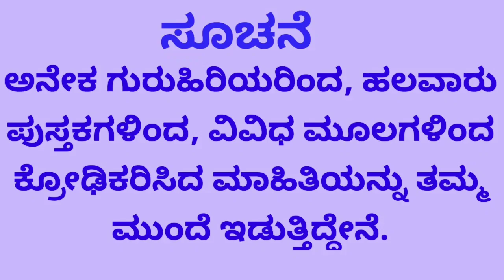Mrugashira Nakshatra. ಮೃಗಶಿರ ನಕ್ಷತ್ರ. Mrugashira Nakshatra speciality. Mrugashira Nakshatra 2022.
Cover Topic :
1.Mrugashira Nakshatra Specialty
2.Health
3.Which plant I have to worship
4.Picture to keep
5.Starting letter for all padas

Prabha Hegde is certified Astrologer in Vedic Astrology, K.P Astrology, Medical Astrology, Numerology, Vastu, Brugunandanadi and many more.
She is a founder of Indradhanuhu Astro Care .
Indradhanuhu Astro Care was founded with a strong motto and vision, after hours and hours of study and analysis we have come up with an idea which helps everyone,Astrology isn't something that works on wild predictions,it requires  a lot of patience, proper knowledge and hours of study, that is where our organization stands out from the rest.

Price is what you pay,value is what you get,hence we have decided to offer the best astrology related services at affordable price, Indradhanuhu Astro Care is a one stop store for all your quires and questions,we provide wide range of services, be it Horoscope Matching, quires on Education, Marriage, Job, Finances , House Construction,Travelling, Health and all types of problems, any quires related to Numerology  and for  Easy and Effective Remedies, reach us on 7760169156 today.

"Jyotishya Visharada" Prabha Hegde ( Honorary Doctorate )
M.A , PhD in Astrology .

Indradhanuhu Astro Care Services :
ಶಿಕ್ಷಣ , ಉದ್ಯೋಗ , ವಿವಾಹ , ಮನೆ ಕಟ್ಟುವಿಕೆ, ವಿದೇಶ ಪ್ರಯಾಣ , ಹಣಕಾಸು, ಆರೋಗ್ಯ ಮುಂತಾದ ವಿಷಯಗಳಿಗೆ ಸಂಬಂಧಿಸಿದ ಪ್ರಶ್ನೆಗಳಿಗೆ ಉತ್ತರ ಮತ್ತು ಸುಲಭ ಪರಿಹಾರ.
ಹಳೆಯ ಮತ್ತು ಪೂರ್ವ ಜನ್ಮಗಳ ಕರ್ಮ ಸಮಸ್ಯೆಗಳು ಮತ್ತು ಪರಿಹಾರ .
ಎಲ್ಲ ವಿಧದ ದೋಷಗಳು ಮತ್ತು ಪರಿಹಾರ.
ಮಕ್ಕಳ ಸಮಸ್ಯೆ ಮತ್ತು ಪರಿಹಾರ.
ಯೋಗಗಳು ಮತ್ತು ಫಲ ಕೊಡುವ ಸಮಯ.
ಮಾಟ,ಮೋಡಿ,ಕೃತ್ರೀಮ,ನಕಾರಾತ್ಮಕ ಶಕ್ತಿಗಳಿಗೆ ಪರಿಹಾರ ಮತ್ತು ರಕ್ಷಣೆ.
ಮಾನಸಿಕ ಮತ್ತು ದೈಹಿಕ ಆರೋಗ್ಯ .
ಜನ್ಮಕುಂಡಲಿ ಮೂಲಕ ವಾಸ್ತುದೋಷದಿಂದಾದ ಸಮಸ್ಯೆ ಮತ್ತು ಪರಿಹಾರ ಇತ್ಯಾದಿ.

Predicting all type of events like  Education,Job,Finance, Property,Child Birth,Travelling,Abroad,Health etc. and Simple Remedies .
Find out the real problem in Horoscope and Simple solutions.
Problems related to  past and previous birth Karmas and Solutions.
Healing Body and Mind.
All Type of Doshas and related problems and Simple Solutions .
Find Vastu Dosha at Home through your Horoscope.
Simple Vastu Solutions.
Aura Cleaning.
Solutions for Black Magic.
How to protect us from Black Magic.
Children and Solutions.
Kalasarpa Dosha is there in my horoscope or not, if Yes Solutions.
Yogas and its fruitification time.
Love Marriage Problems and Solutions.
Delay in Marriage and Solutions.
Simple healthy remedies to attract Wealth and Prosparity.
Mental Depression and Solutions
Relationship Problems and Solutions.
Muhoorta for all Events.